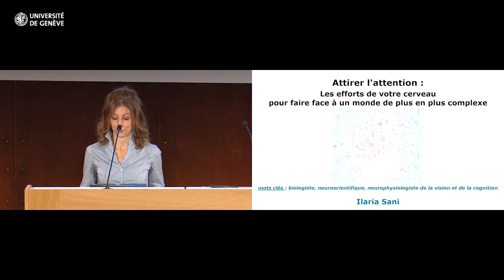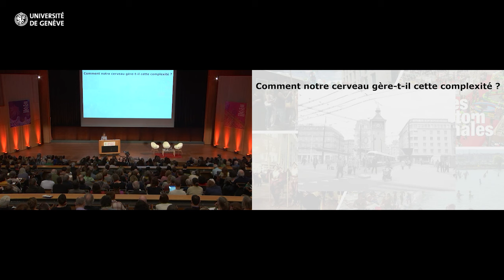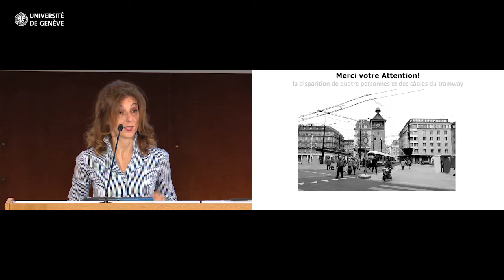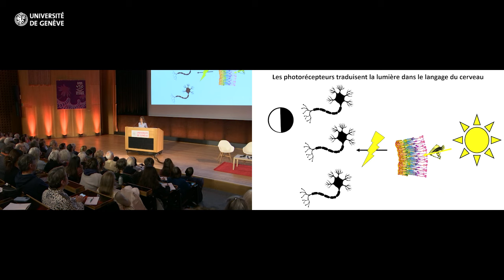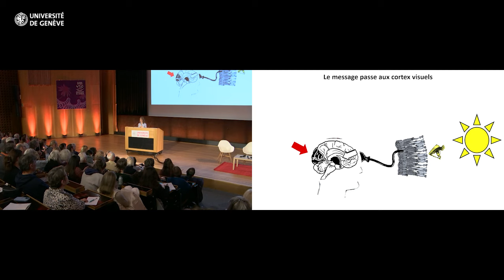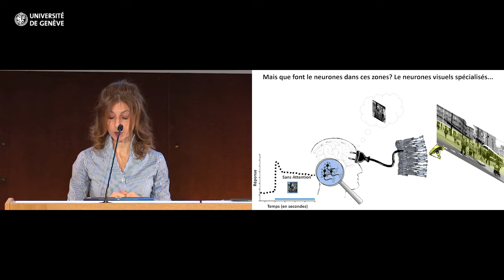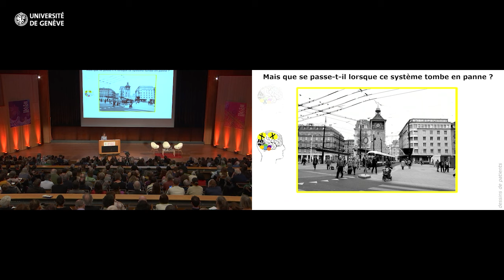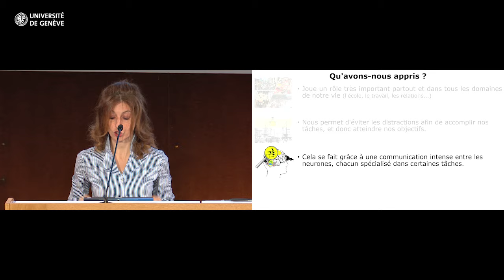En manque d'attention (Semaine du cerveau)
L'attention est une fonction cognitive essentielle qui nous permet de sélectionner les informations pertinentes. Les mécanismes cérébraux attentionnels ainsi que les controverses autour du diagnostic et du traitement des troubles de l’attention seront mis en lumière.

Intervenant-es

Attirer l'attention : Les efforts de votre cerveau pour faire face à un monde de plus en plus complexe
- Ilaria Sani, Professeure assistante au Département des neurosciences fondamentales de la Faculté de médecine de l'UNIGE

Le TDAH est-il un véritable trouble ou une extrémité d’un continuum normal?
- Nader Perroud, Professeur associé au Département des neurosciences cliniques de la Faculté de médecine de l'UNIGE